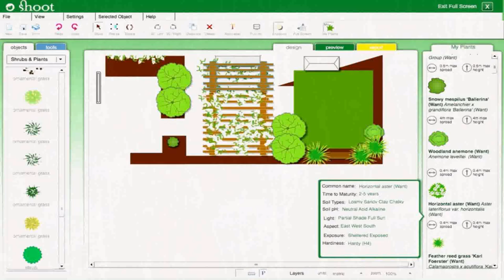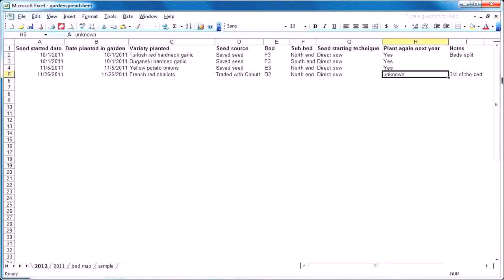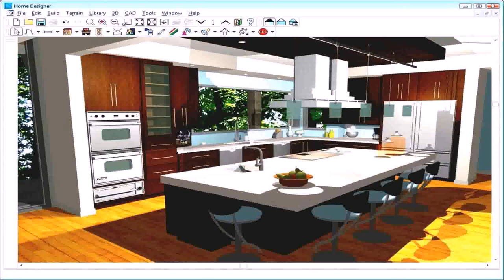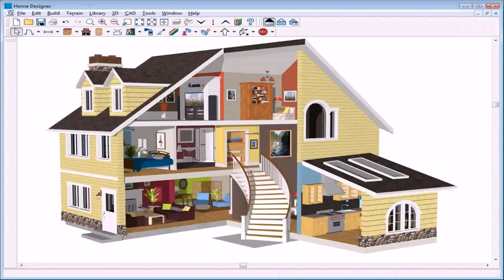Online Patio Design Tool - Gif Maker DaddyGif.com (see description)